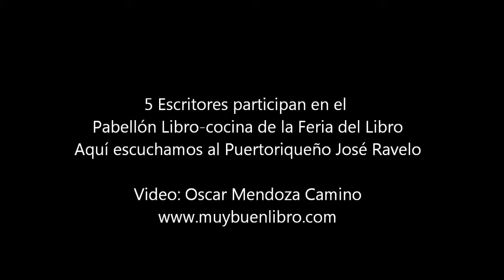José Ravelo en el Pabellón Librococina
José Ravelo en el Pabellón Librococina, compartiendo lecturas con Salvador Mercado, Nelson Ricart, Christian Vanzelle y Carlos Roberto Gómez.